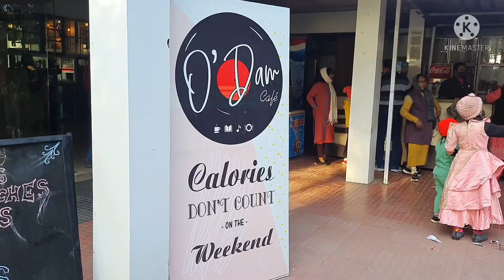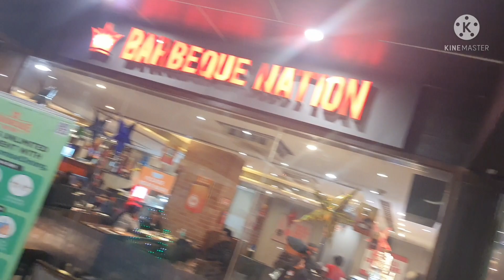rockgarden#ranchi#instagram#priyank1909#vlog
hey guys

must follow